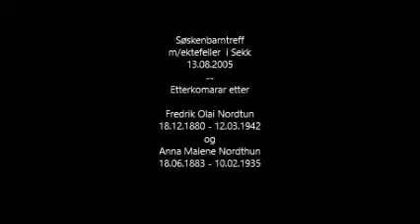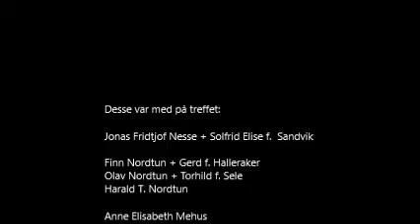Søskenbarntreff i Sekk 13 08 2005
Nokre av etterkomarane etter Fredrik Olai Nordtun (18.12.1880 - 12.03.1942) og Anna Malene Nordtun (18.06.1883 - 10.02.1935) var samla til søskenbarntreff i Sekk, Bømlo 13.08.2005.
Frå Bømlo bygdebok bind I
side 633:
53 Fredrik Olai Hansson Nordtun, f. 1880, d. 1942. G. m. Anna Malene Amunsdtr.,
ekkja etter Jonas K. Hallaråker. Anna d. i 1934. Born: a. Alma, f. 1908, g. Mehus. b. Trygve Bertin, f. 1910, g. Nordtun. c. Agnes Mathilde, f. 1914, g. Sønstabø. d. Harald Gustav, f. 1921, g. Nordtun.

side 675:
24 Jonas Anton Olai Knutson Hallaråker, f. 1875, d. 1906. G. m. Anna Malene Amundsdtr. Alvsvåg, f. 1883. Born: a. Kristine Marie, f. 1905, g. øvra Nese. b.
Jonas Anton Olaus, f. 1906, g. Mehus. Anna vart oppattg. m. Fredrik H . Nordtun.